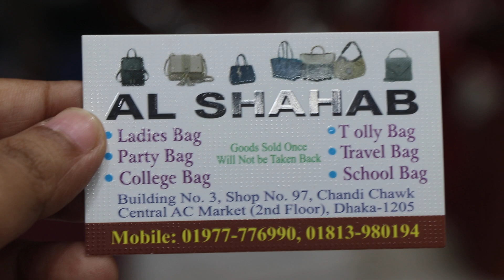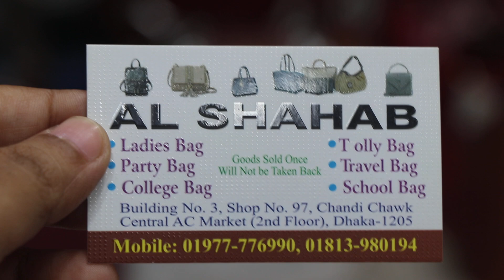1000+ টাকায় বিদেশী লেডিস পার্টি ব্যাগ কালেকশন/Ladies party Bag Collection & Price.